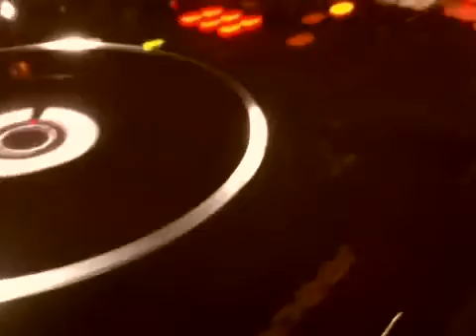Royal Club - c/ Thierry Figueira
Inauguração da Royal Club, em Goiânia, com a presença do ator Thierry Figueira nas pick ups!

Filmado, editado e postado: by nelson pacheco (iphone 4)